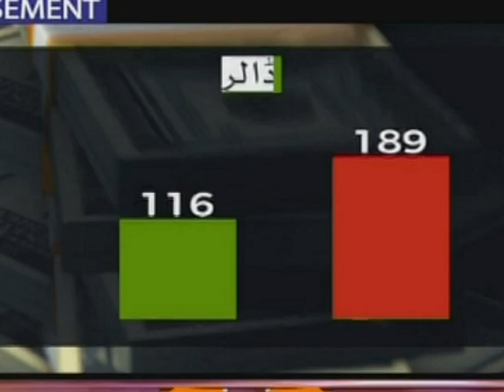ggrts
g g r t s